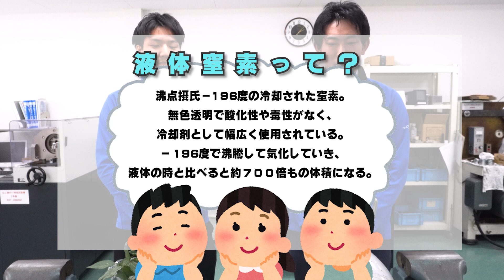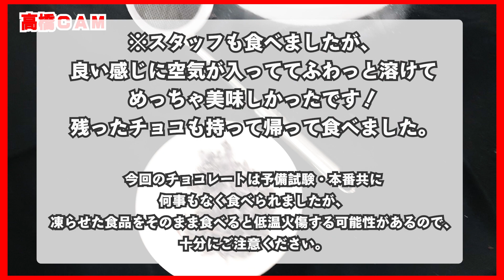【チャレンジ】液体窒素でいろいろ凍らせてみた【前編】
こんにちは。ゆるみ止めナットメーカーの冨士精密です。

今回はいつもと趣向を変えて、少しチャレンジ的なコンテンツをお届けします。
理科の実験や、最近ではYoutubeでもよく見られる液体窒素を使った実験です。

今回の前編では、いろいろなものを凍らせてみました。
動画には載せていないものも含めてたくさん失敗しましたが、
めげずにいろいろと試している様子をぜひご覧ください！

後編では、U－NUTと液体窒素を使った実験もしますので、
今しばらくお待ちください。

（※この動画は、事前試験を行い、安全面を考慮し撮影しております。）

ゆるみ止めナット「U-NUT」「FINE U-NUT」のメーカー
冨士精密